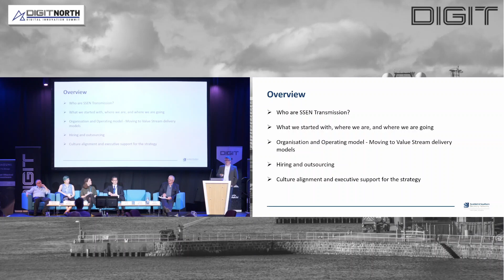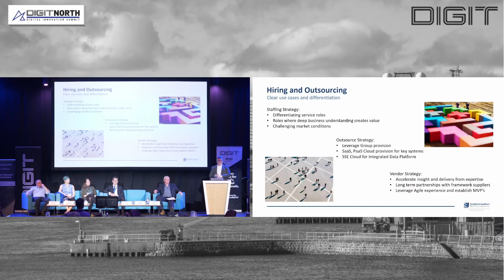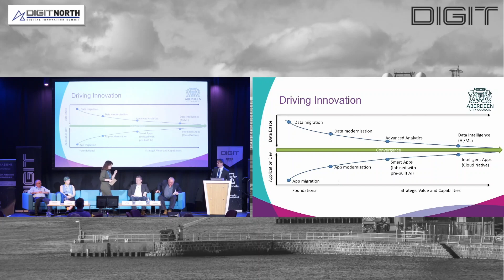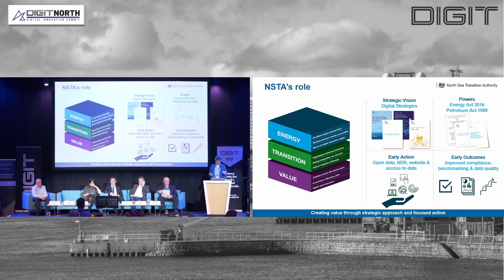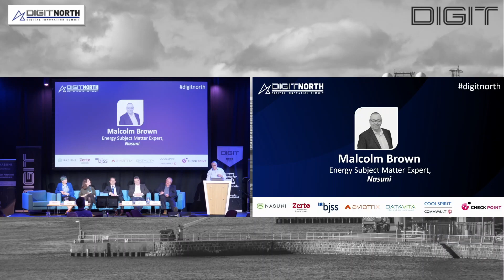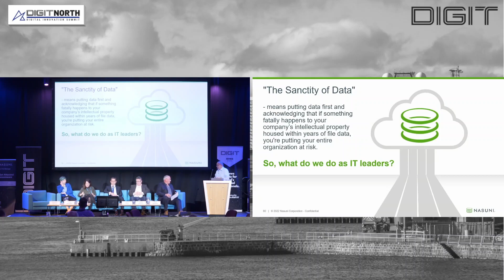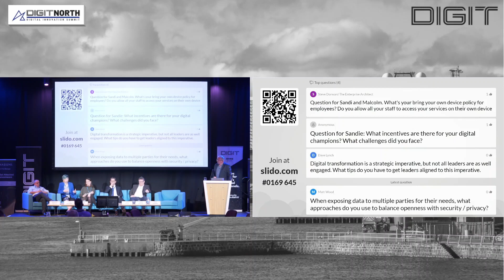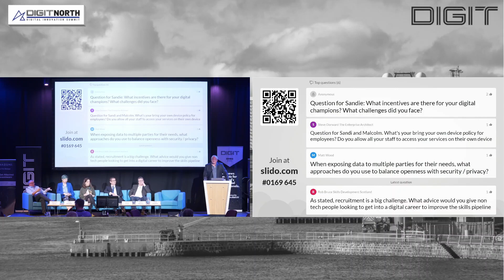DIGIT North 2022 - Opening Session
SESSION 1.

The opening session will consider the implications of digital transformation and organisational change in practice; examining how businesses are modernising legacy infrastructure, shifting to data-driven decision making, and adapting to the future of work. We will also explore the cultural requisites of digitalisation, from skills and business alignment, to buy-in from the c-suite and engagement with the wider team.

09:15     Welcome and Introduction from the Conference Chair
Mark Stephen, Journalist & Broadcaster, BBC Scotland

09:25     A 5 Year Transformation Journey

What we started with, where we are, and where we are going
Organisation and operating model
Hiring and outsourcing
Culture alignment and executive support for the strategy
Moving to Value Stream delivery models

James McLean, CIO, SSEN Transmission

09:40     Digital (R)evolution: Developing an Open Business Platform for Multi-Agency Working

Setting the vision
Adoption and change management - digital champions programme
From vision to reality, platform components and leading-edge use cases
Blending evolution and revolution to achieve pace and stability

Steve Roud, Chief Officer: Digital & Technology, Aberdeen City Council
Sandie Scott, People Development Manager, Aberdeen City Council

09:55     Driving Innovation through Infrastructure Reporting

An overview of the NSTA and its five-year digital strategy
A case study on the five pillars of the strategy and where the NSTA are revolutionising the reporting of infrastructure data which is vital for the energy transition
The regulations allowing the NSTA to collect this data, and the challenges in catering for multiple use cases and collection from 40+ organisations
The improvements and results of the first reporting period
Tanya Knowles, Head of Digital Services, North Sea Transition Authority

10:10     The Sanctity of Data

Be ready to support business growth initiatives
Implement the shortest path possible to final storage from ALL locations, no matter how extreme or remote
Adopt a cloud-first data storage strategy
Create a golden master of all data from day 1 using immutable objects
Protect, detect, recover

Malcolm Brown, Energy Subject Matter Expert, Nasuni